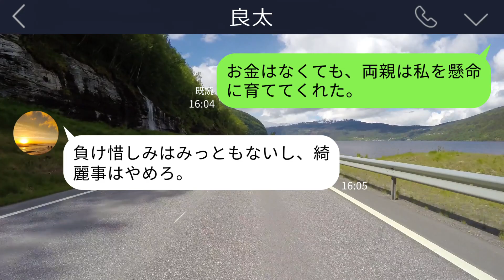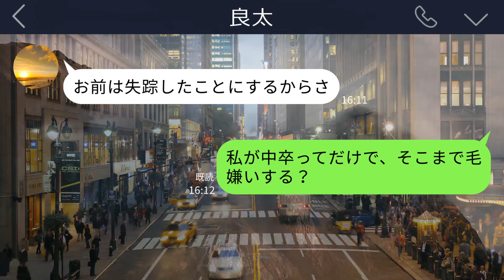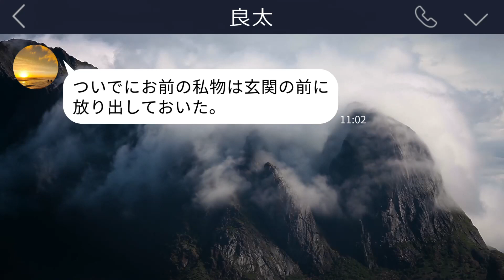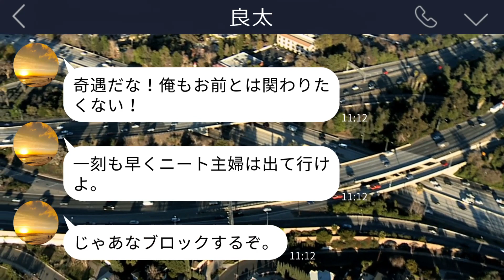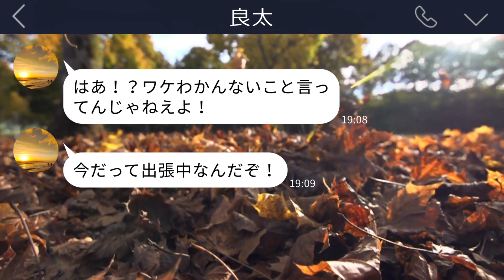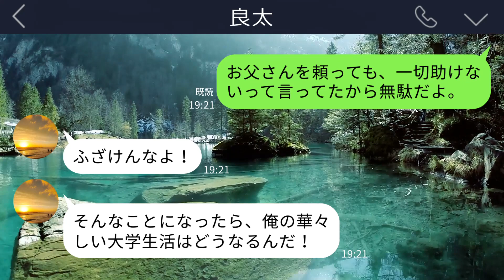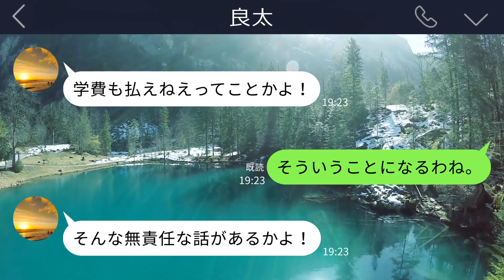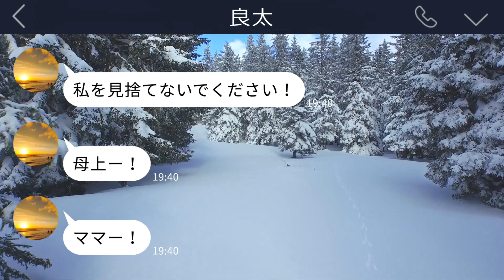【LINE】有能で優しい母親を中卒貧乏人と見下して勝手に離婚届を出した大学生の連れ子｢金目当ての寄生虫専業主婦は出て行け｣→お望み通り出て行ってあげたら青ざめて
有能で優しい母親を中卒貧乏人と見下して勝手に離婚届を出した大学生の連れ子｢金目当ての寄生虫専業主婦は出て行け｣→お望み通り出て行ってあげたら青ざめて